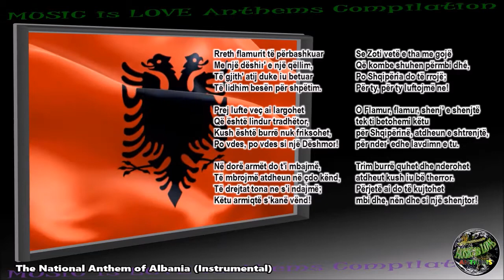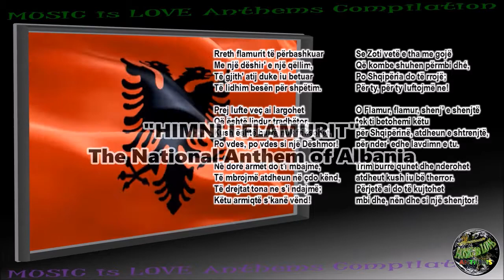Albania National Anthem "Himni i Flamurit" INSTRUMENTAL with lyrics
Albania National Anthem "Himni i Flamurit" INSTRUMENTAL  withlyrics. This channel does not own the music/lyrics, musical arrangement/accompaniment nor the vocal rendition/interpretation.